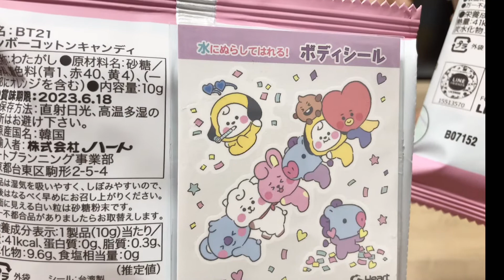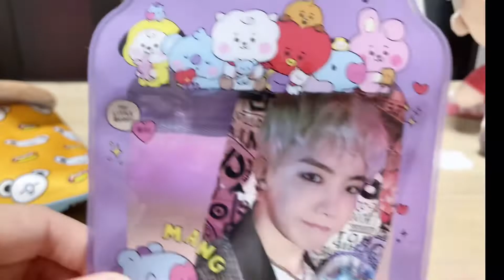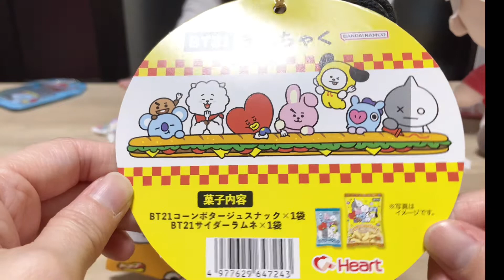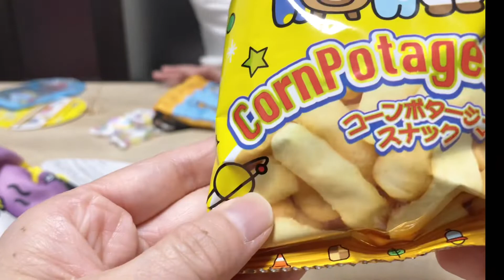ファミマでBT21いろいろゲットしたよ！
ＢＴ２１レインボーコットンキャンディ 、きんちゃく、クリアポーチ買ってみました。